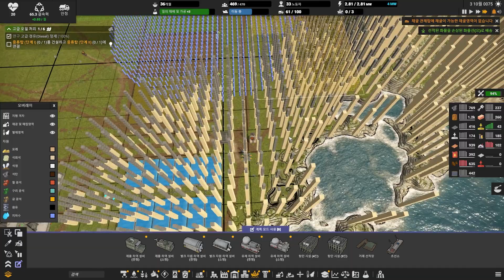캡틴오브인더스트리 업데이트1 공장건설크래프팅 #6 강철제련 및 건설부품3완성!!!!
이번에는 새로운 생존 크래프팅게임!!!  Captain of Industry 공장 건설 크래프팅게임 입니다!!